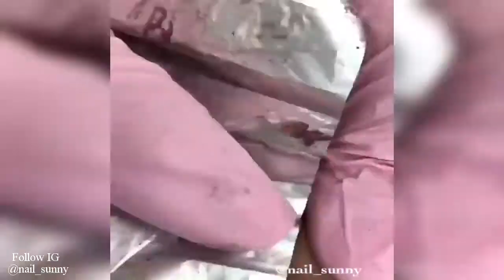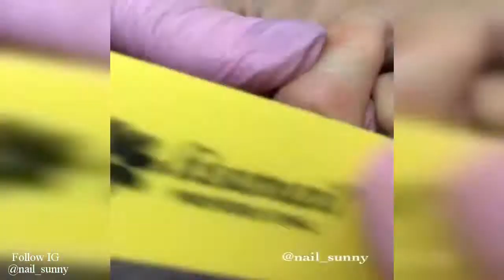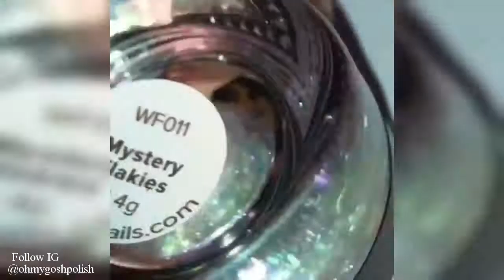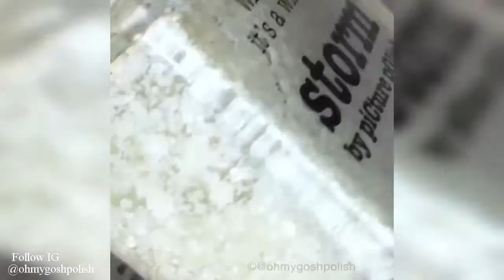New Nail Art 2017 ♥ Top Nail Art Compilation #65 ♥ The Best Nail Art Designs & Ideas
Everyday we show you the best DIY Ideas like clothes life hacks, nail &amp; more amazing hairstyle compilation.

Once I have received your message and determined you are the proper owner of this content I will have it removed! beauty nail
nail art
nails
nail
nail polish
the best nail art designs compilation
just girly things
beauty channel
beauty nail
nail art
nails
nail
nail polish
just girly things
beauty channel
beauty nail
nail art
nails
nail
nail polish
just girly things
beauty channel
beauty nail
nail art
nails
nail
nail polish
just girly things
beauty channel
beauty nail
nail art
nails
nail
nail polish
just girly things
beauty channel
beauty nail
nail art
nails
nail
nail polish
just girly things
beauty channel
beauty nail
nail art
nails
nail
nail polish
just girly things
beauty channel
beauty nail
nail art
nails
nail
nail polish
just girly things
beauty channel
beauty nail
nail art
nails
nail
nail polish
just girly things
beauty channel
beauty nail
nail art
nails
nail
nail polish
just girly things
beauty channel
beauty nail
nail art
nails
nail
nail polish
just girly things
beauty channel
beauty nail
nail art
nails
nail
nail polish
just girly things
beauty channel
beauty nail
nail art
nails
nail
nail polish
just girly things
beauty channel
beauty nail
nail art
nails
nail
nail polish
just girly things
beauty channel
beauty nail
nail art
nails
nail
nail polish
just girly things
beauty channel
beauty nail
nail art
nails
nail
nail polish
just girly things
beauty channel
beauty nail
nail art
nails
nail
nail polish
just girly things
beauty channel
beauty nail
nail art
nails
nail
nail polish
just girly things
beauty channel
beauty nail
nail art
nails
nail
nail polish
just girly things
beauty channel
beauty nail
nail art
nails
nail
nail polish
just girly things
beauty channel
beauty nail
nail art
nails
nail
nail polish
just girly things
beauty channel
beauty nail
nail art
nails
nail
nail polish
just girly things
beauty channel
beauty nail
nail art
nails
nail
nail polish
just girly things
beauty channel
beauty nail
nail art
nails
nail
nail polish
just girly things
beauty channel
beauty nail
nail art
nails
nail
nail polish
just girly things
beauty channel
beauty nail
nail art
nails
nail
nail polish
just girly things
beauty channel
beauty nail
nail art
nails
nail
nail polish
just girly things
beauty channel
beauty nail